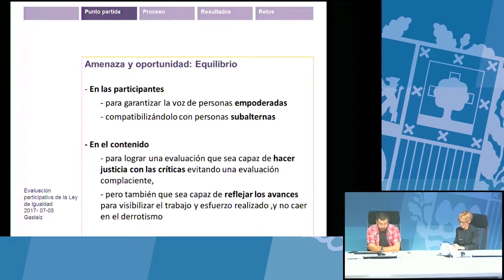Cuando creemos que hemos alcanzado la igualdad estamos preparados para retroceder